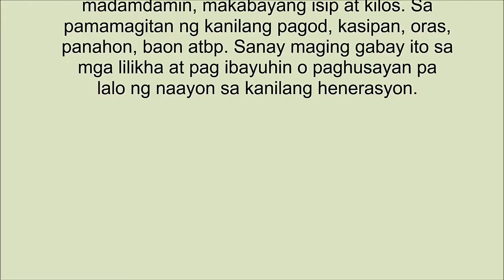4 July 2018